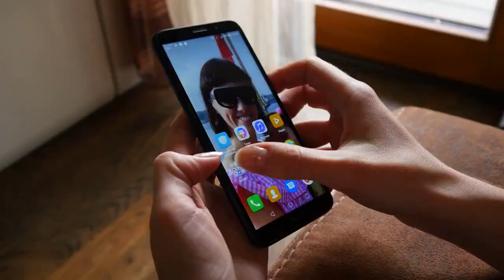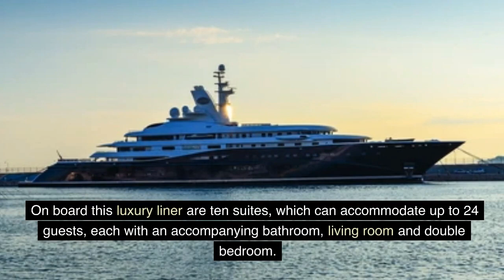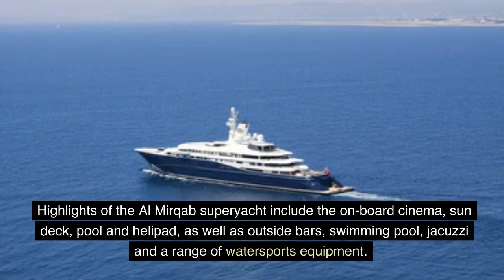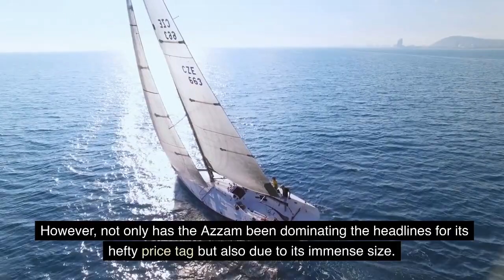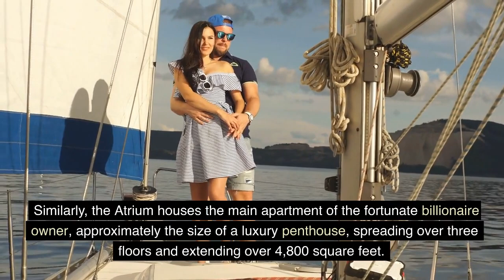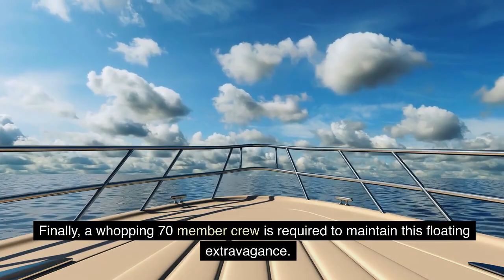World Top 10 Most Luxury Yachts Review